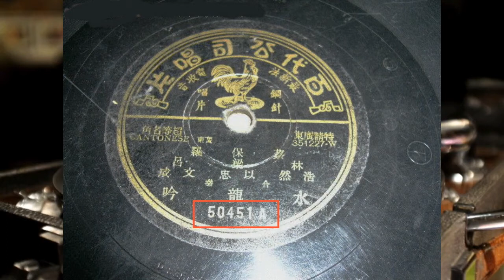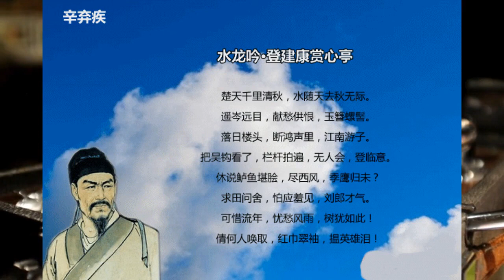78轉唱片廣東音樂《水龍吟》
這首78轉唱片廣東音樂《水龍吟》是百代唱片公司出版，1935年錄音。唱片編號：50451A，模版編號：351227。
此曲錄音是我十多年湖南好友，蔣紹勤前輩從錄音帶轉到mp3, 並親自記譜。
以下轉述蔣紹勤前輩所言：-

“2007年初，北京網友周璞前輩給站長寄來10盒磁帶，其中還有北京網友裴新生前輩協助打印的曲目清單。這是從他珍藏的老唱片上轉錄的131首廣東音樂曲。其中有42首是本站還沒有的。經本站轉錄並消去噪音後，連同記譜一起陸續發佈於此，與網友們共享。本站在此對周璞和裴新生兩位前輩表示衷心的感謝，並致以崇高的敬禮！”

本人亦在此向蔣紹勤、周璞及裴新生三位前輩衷心致敬及感謝！得以此歷史珍貴錄音發佈在YouTube上給各地網友共享！🙏🙏🙏

       《水龍吟》作曲者：呂文成

               演奏者：(跟據唱片列名）

呂文成、梁以忠、林浩然、蔡保羅合奏。